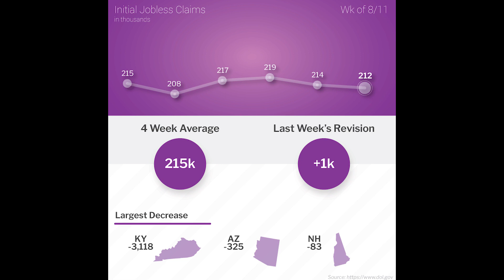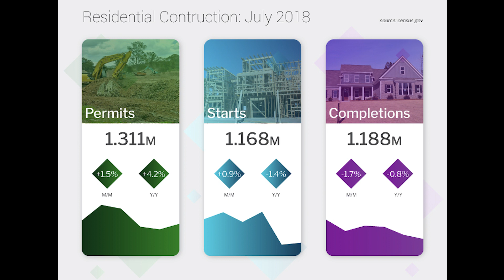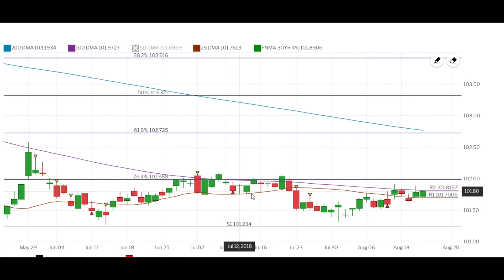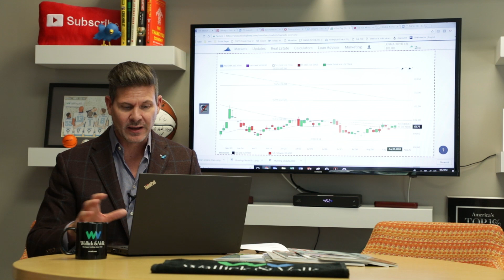Stocks Rally on China Trade Talks, Bonds Looking to Breakout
Mortgage Bonds are in a sideways trading range but look to breakout on positive trade talks between the US and China. Let me ask you a question. when was the last time you actually learned about how to save money when buying a home on Instagram? If you’re following BobMortgage then you’re getting up-to-the-latest information that can help you get the best interest rate possible on your home loan.

Your comments are my oxygen, so please take a second and say ‘Hello’ ;).

To learn more about the things you should consider when buying a home, get your FREE Guide here:

Bob Johnson, aka BobMortgage, is the senior mortgage advisor for the industry’s oldest, privately-held mortgage banker, Wallick & Volk, in operation since 1932. While Johnson did not do the company’s first loan, he has provided financing to more than 25,000 families in his 20-plus years in the business. Johnson is the official mortgage advisor for the Dallas Maverick’s affiliate, the Texas Legends and host of The BobMortgage Radio Show as well as the mortgage expert for CandysDirt.com. Johnson provides a weekly video, The Mortgage Report, where he provides updates on interest rates and lets you know his float or lock position for the week. The BobMortgage team provides home loans all over Texas and is ready to help you get approved for your home loan!